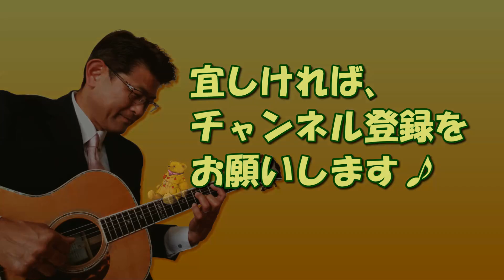カバーソングのメロディーを変えれば【音楽著作権侵害】にならないか? 松山千春【季節の中で】で実験 | ゼロからギター (その145)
「音楽著作権を有する曲、歌のメロディーが、思いっきり外れていたら著作権侵害に抵触するのか?」という発想から、松山千春さん【季節の中で】のメロディーを自分で作って、変えて歌ってみました。抵触したか否かの答えは下にあります。

【この動画の音楽著作権への抵触】
答え：抵触なし
※著作権侵害の申し立ては、ありませんでした。